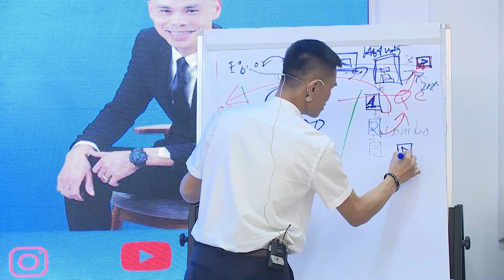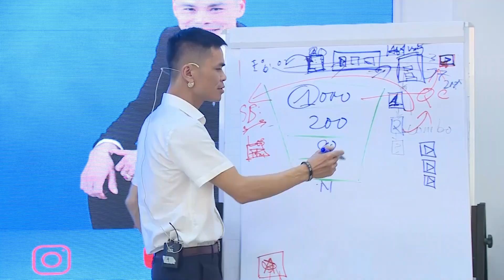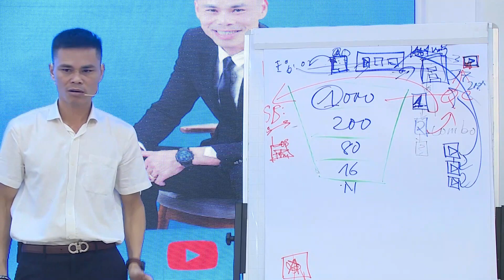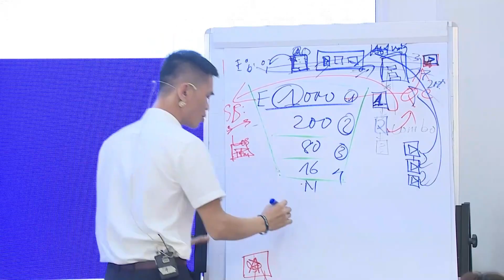Video Marketing: Nuôi Dưỡng Khách Hàng Hiệu Quả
Cách làm video marketing nuôi dưỡng sàng lọc khách hàng |Lữ Đình Luân